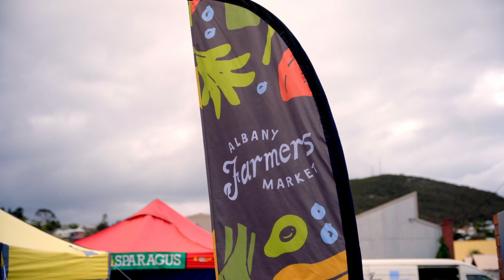What brings farmers and shoppers to Albany Farmers Market every week?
Hear from some of our stallholders and customers about why they come to Albany Farmers Market every week.

Albany Farmers Market is in the beautiful location of Albany, Western Australia.  We bring locally grown fresh produce direct to the consumer every Saturday from 8am - 12pm.  Albany Farmers Market is located on Collie Street, Albany, WA.